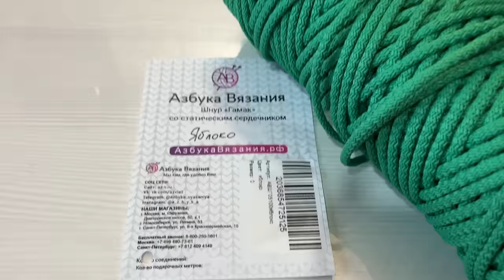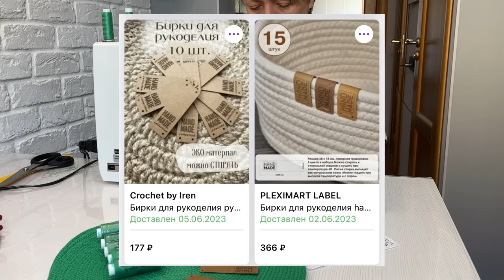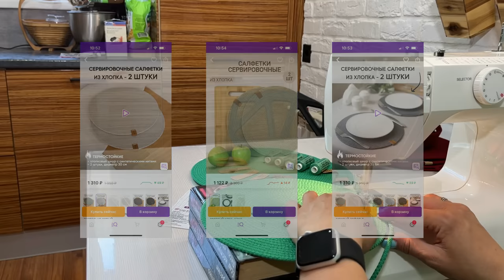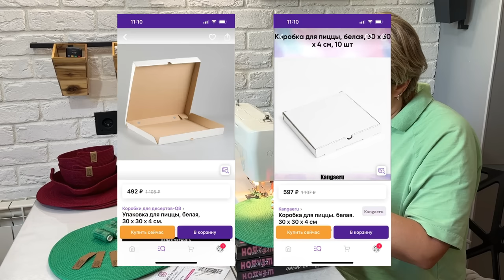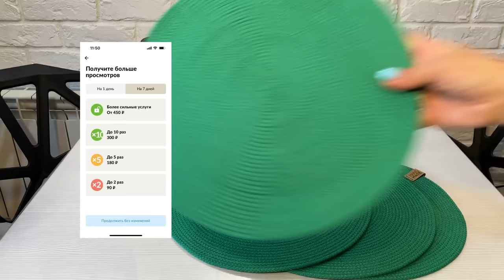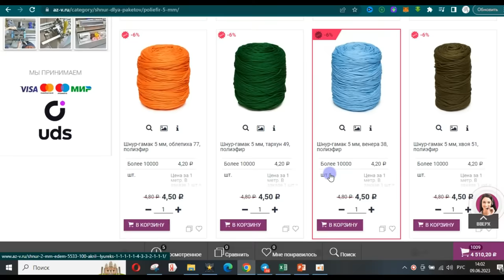Прибыльный бизнес на шнурах - 300%! Не начинайте шить, пока не посмотрите это видео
Оттенки очень красивые, советую приглядеться